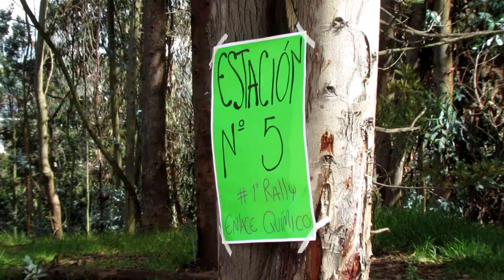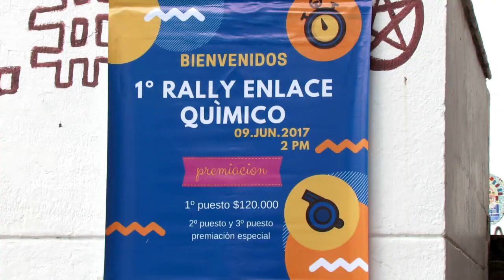Primer Rally, Enlace Químico UPTC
Primer Rally, Enlace químico UPTC Junio 2017
Organizó Grupo de Estudio y Extensión Enlace Químico U.PT.C.

Vídeo Edición: Fabio Enrique Corredor Suárez 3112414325